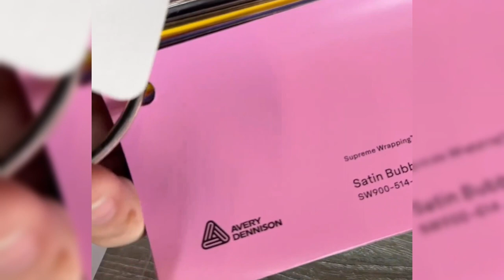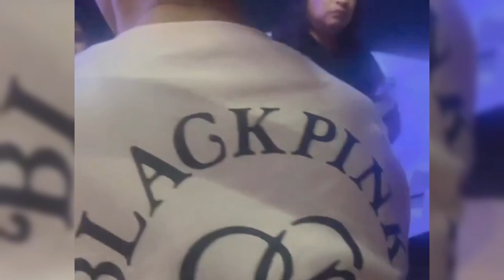LESTI KEJORA BLA2KAN SEBUT NAMA MANTANYA DIDEPAN RIZKY BILLAR DIACARA AWARD INFOTAIMENT SCTV